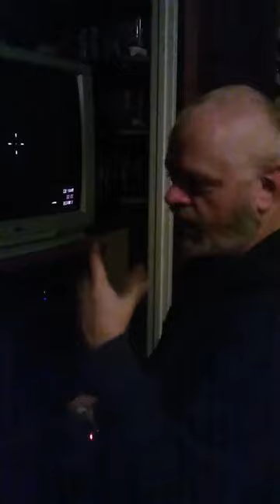lil mikieson time FUN with video art 11-18-17